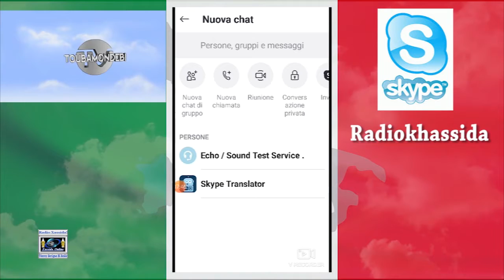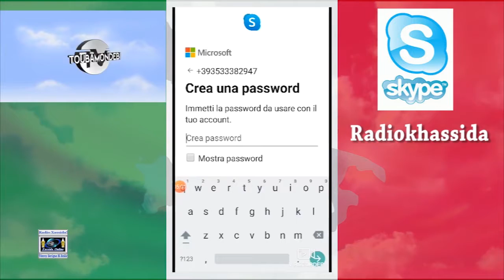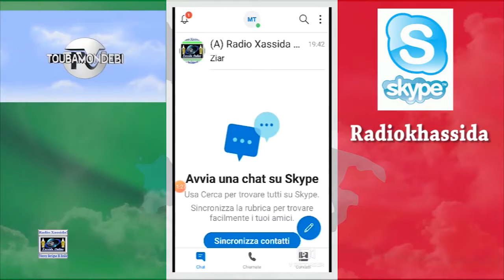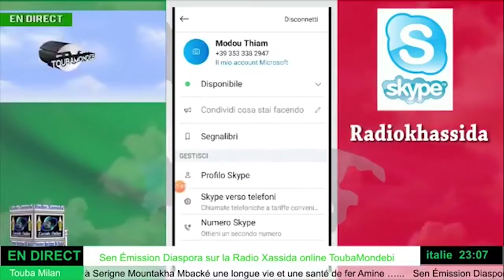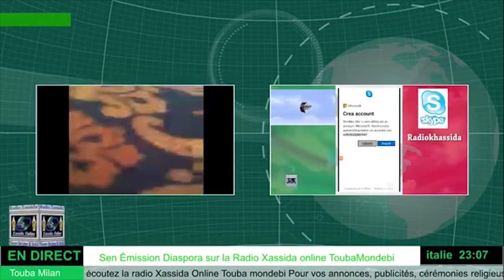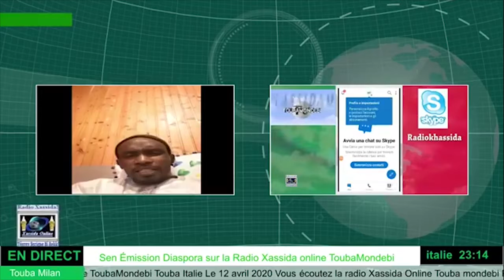Diaspora sur la Radio Xassida online ToubaMondebi Touba Italie Le le19 avril 2020